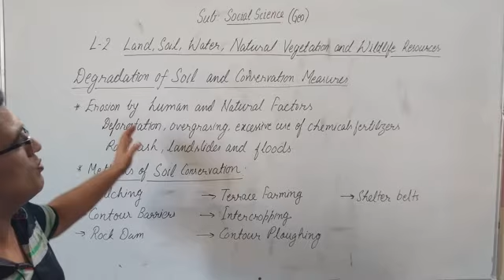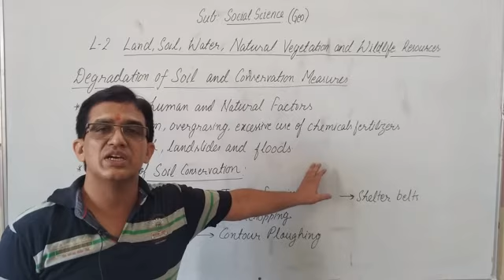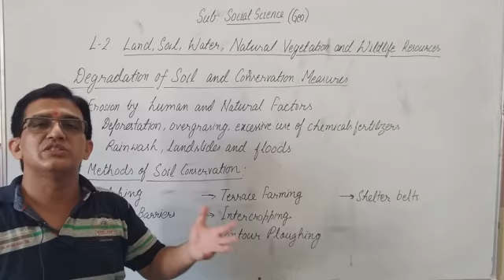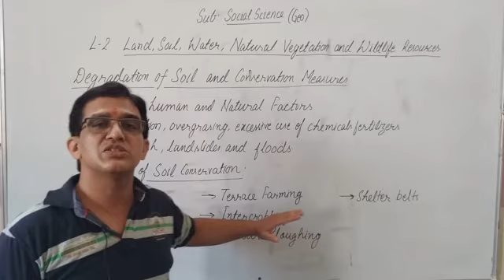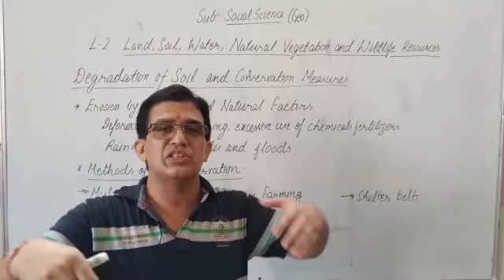Class-8th Social Science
L-2 Land, Soil, Water, Natural Vegetation & Wildlife Resources